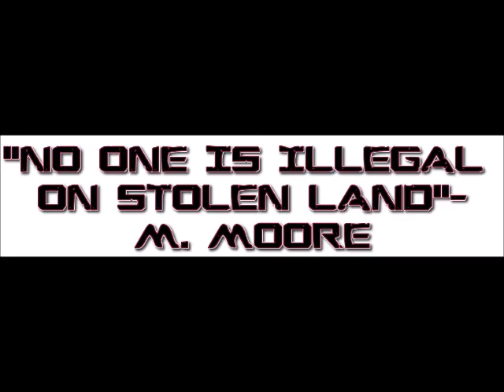Maniacal Madness Part 4-Trump Investigation-Illogical Fools in Our Society Cannot Spot Red F